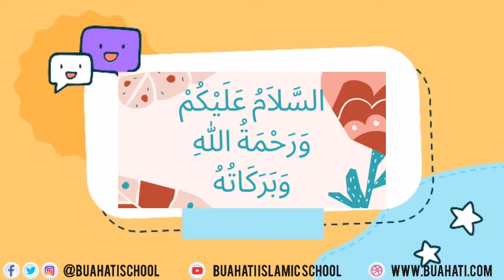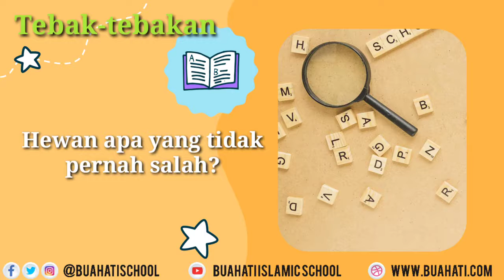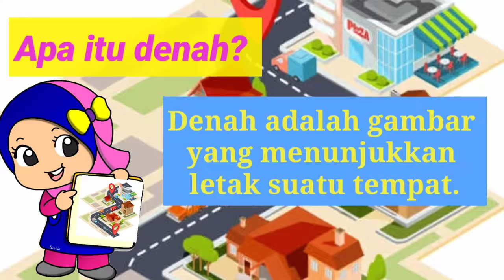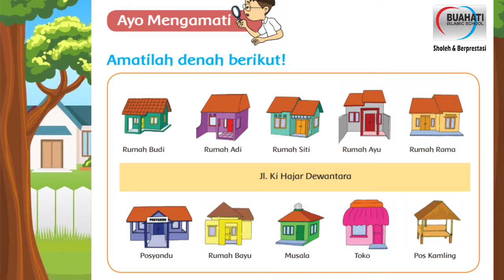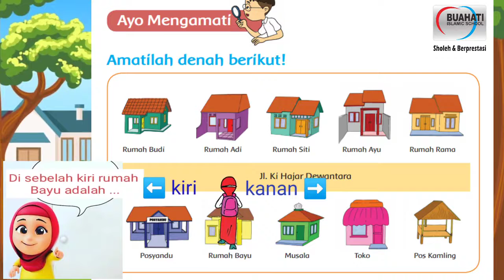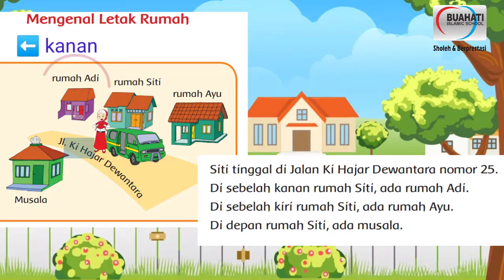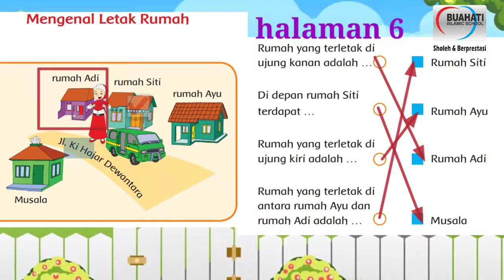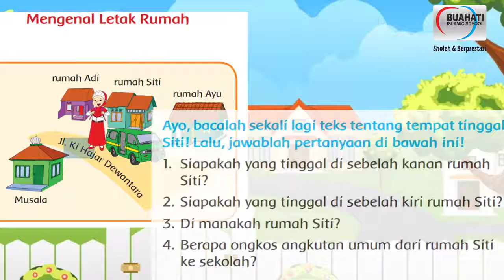Membaca Denah Kelas 2 Tema 3